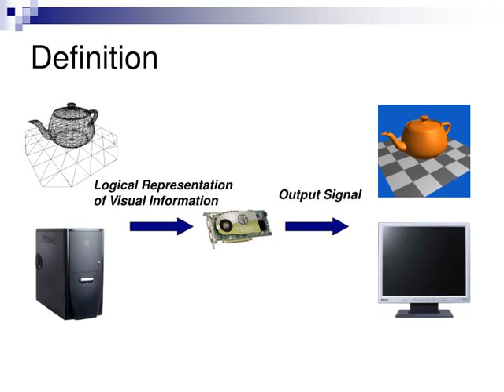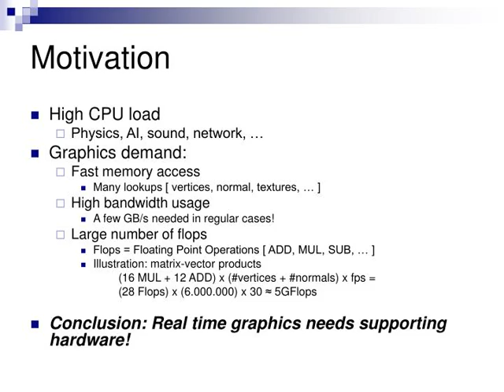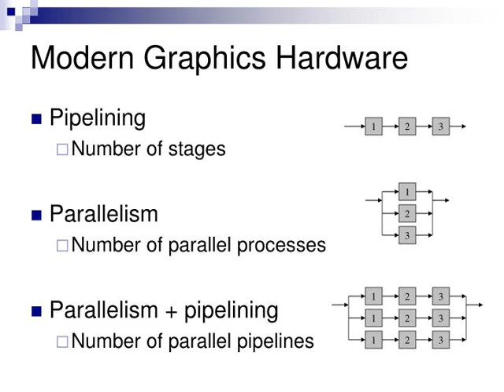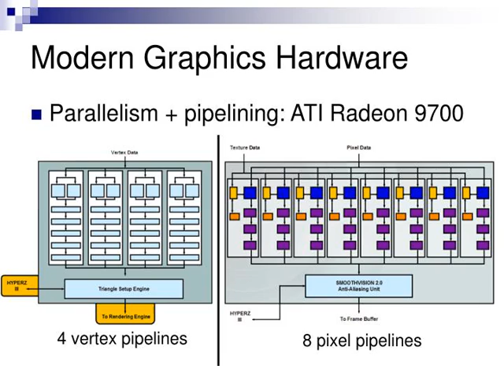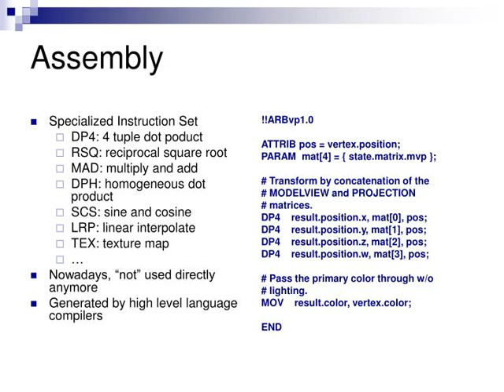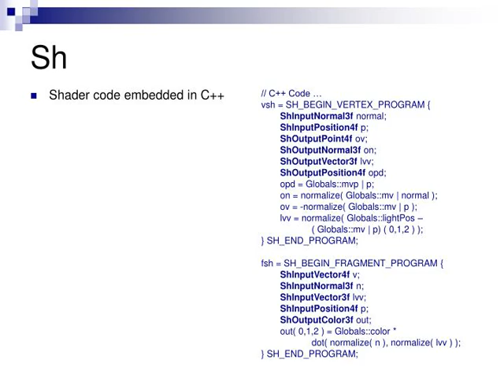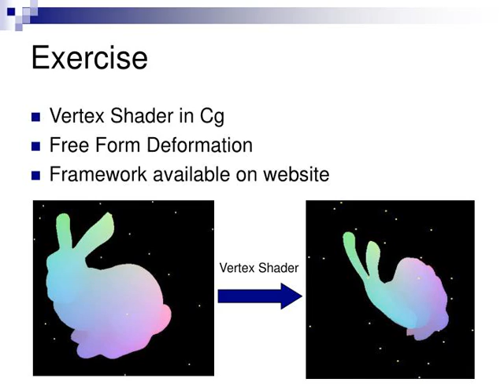Introduction to Graphics Hardware and GPUs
Introduction to Graphics Hardware and GPUs Yannick Francken Tom Mertens
,Overview Definition
Motivation  History of Graphics Hardware Graphics Pipeline Vertex and Fragment Shaders Modern Graphics Hardware Stream Programming GPU Stream Programming Languages Exercise More Information ,Definition Logical Representation of Visual Information Output Signal
,Motivation Real Time: 15 – 60 fps
High Resolution ,Motivation High CPU load
Physics, AI, sound, network, …
Graphics demand: Fast memory access
Many lookups [ vertices, normal, textures, … ]
High bandwidth usage A few GB/s needed in regular cases!
Large number of flops Flops = Floating Point Operations [ ADD, MUL, SUB, … ]
Illustration: matrix-vector products (16 MUL + 12 ADD) x (vertices + normals) x fps = (28 Flops) x (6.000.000) x 30 ≈ 5GFlops Conclusion: Real time graphics needs supporting hardware! ,History of Graphics Hardware … - mid ’90s
SGI mainframes and workstations
PC: only 2D graphics hardware mid ’90s Consumer 3D graphics hardware (PC)
3dfx, nVidia, Matrox, ATI, …
Triangle rasterization (only) Cheap: pushed by game industry 1999 PC-card with TnL [ Transform and Lighting ]
nVIDIA GeForce: Graphics Processing Unit (GPU)
PC-card more powerful than specialized workstations Modern graphics hardware Graphics pipeline partly programmable
Leaders: ATI  and nVidia “ATI Radeon X1950” and “nVidia GeForce 8800”
Game consoles similar to GPUs (Xbox) ,Graphics Pipeline LOD selection Frustum Culling Portal Culling … Application Modelview/Projection tr.Clipping LightingDivision by wPrimitive Assembly Viewport transform Backface culling Geometry Processing Scan Conversion Fragment Shading [Color and Texture interpol.]Frame Buffer Ops [Z-buffer, Alpha Blending,…] Rasterization Output to Device Output
,Graphics Pipeline LOD selection Frustum Culling Portal Culling … Application Programmable Clipping Division by wPrimitive Assembly Viewport transform Backface culling VERTEX SHADER Geometry Processing Scan Conversion Rasterization FRAGMENT SHADER Output to Device Output
,Modern Graphics Hardware GPU = Graphics Processing Unit
Vector processor
Operates on 4 tuples Position( x, y, z, w )
Color( red, green, blue, alpha ) Texture Coordinates( s, t, r, q ) 4 tuple ops, 1 clock cycle SIMD [ Single Instruction Multiple Data ]
ADD, MUL, SUB, DIV, MADD, …
,Modern Graphics Hardware Pipelining
Number of stages
Parallelism Number of parallel processes
Parallelism + pipelining Number of parallel pipelines
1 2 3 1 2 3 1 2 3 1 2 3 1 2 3
,Modern Graphics Hardware Parallelism + pipelining: ATI Radeon 9700
4 vertex pipelines 8 pixel pipelines
,Modern Graphics Hardware Features of ATI Radeon X1900 XTX
Core speed 650 Mhz
48 pixel shader processors  8 vertex shader processors 51 GB/s memory bandwidth 512 MB memory ,Modern Graphics Hardware High Memory Bandwidth
Graphics Card High bandwidth 51GB/s GPU 650Mhz Graphics memory ½GB Output AGP bus 2GB/s Parallel Processes Processor Chip Main memory 1GB AGP memory  ½GB High bandwidth 77GB/s CPU 3Ghz 3GB/s Cache  ½MB
,Stream Programming Input: stream of data records
Output: stream(s) of data records Kernel: operates sequentially on the data records, accessing one record at a time! Read-Only Memory: record independent read only memory ,GPU Stream Programming Vertex Shader
Input and output streams
Vertices, normals, colors, texture coordinates
Read only memory Uniform variables
Uniform = constant per stream Textures, floats, ints, arrays, … Fragment Shader Input and output streams
Pixels
Z-values Read only memory See above
,Languages Assembly
Cg[ C for Graphics ] HLSL[ High Level